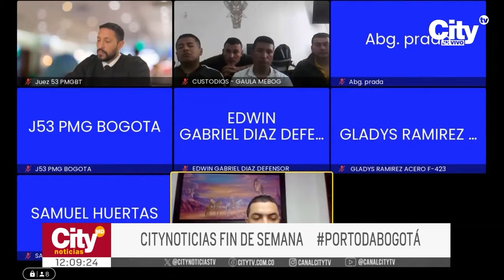Cuatro policías fueron enviados a prisión por secuestro y extorsión | CityTv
Siendo el día sábado 2 de marzo del presente 2024, en el transcurso de las últimas horas, cuatro uniformados de la Policía Metropolitana de Bogotá fueron enviados a la cárcel por parte de la Fiscalía General de la Nación. Los policías son señalados de secuestrar y extorsionar a 3 ciudadanos de la localidad de Suba. En medio de un supuesto procedimiento policial, habrían afirmado a sus víctimas que tenían una supuesta orden de captura vigente. Les exigieron una millonaria suma para no “capturarlos” y los retuvieron en un CAI.